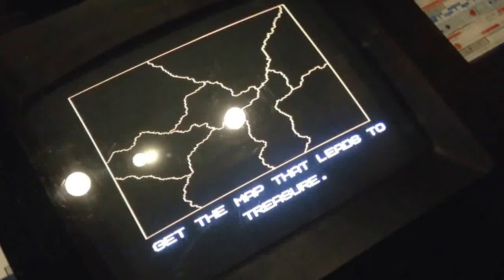1987 データイースト カルノフ 日本ゲーム博物館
日本ゲーム博物館は、体験して、遊んで、楽しめるレトロゲームの博物館で­­す。大型体感ゲーム機、デパ屋ゲーム、駄菓子ゲーム、スペースインベーダーをはじめ­と­するテーブルゲーム機や1960年代から2000年代までのピンボー­ルをも多数2展示しています。無料体験ゲーム機もたくさんありますよ！